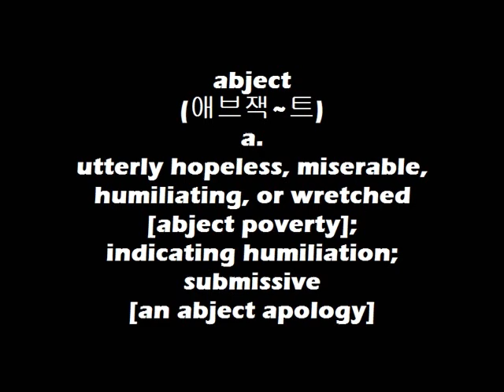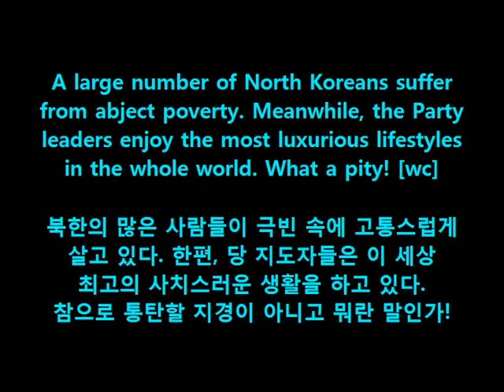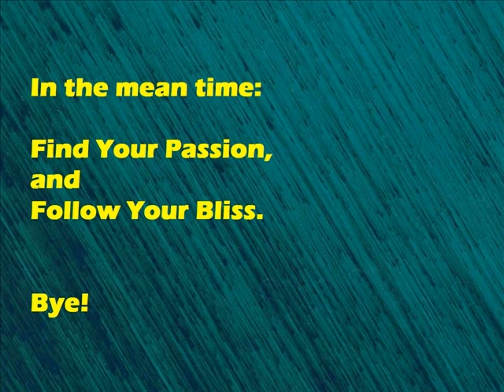WordBank [abject]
Cheers!
OM~